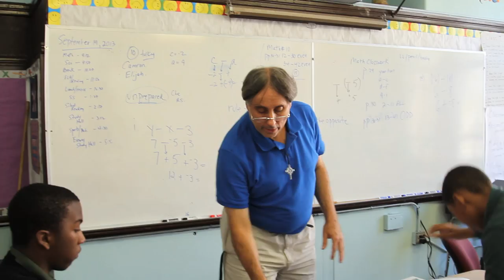Brooklyn Jesuit Prep Information Video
Brooklyn Jesuit Prep is a Jesuit middle school serving low-income families of diverse ethnicities and faiths in the Crown Heights neighborhood of Brooklyn.  Our mission is to develop young leaders who are intellectually competent, open to growth, loving, religious and committed to doing justice.  We achieve this goal through a rigorous academic program, an extended school day, a summer leadership camp and a graduate support program.  In this way, we break the cycle of poverty and further the Jesuit tradition of molding men and women for others. or to contact the school by emailing .